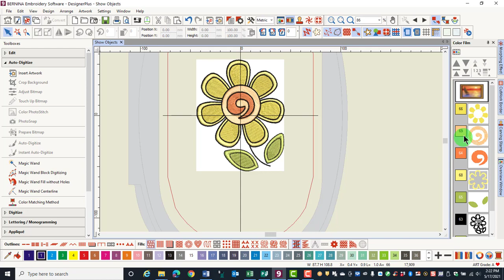3 03 Color Film Show Objects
Learn how to use Show Objects to view a design by objects instead of by color in Color Film Docker in BERNINA Embroidery Software 9.